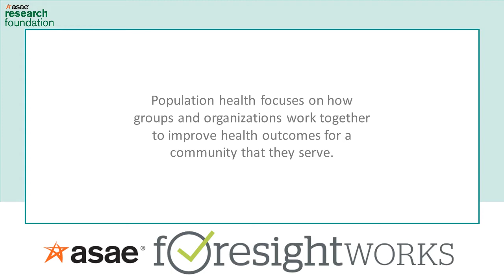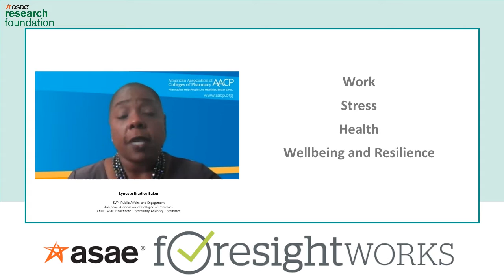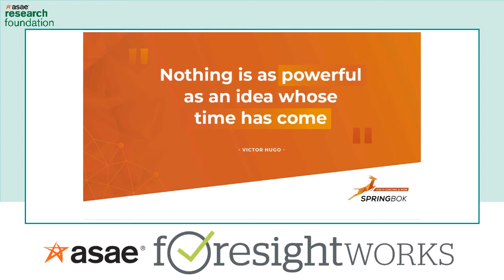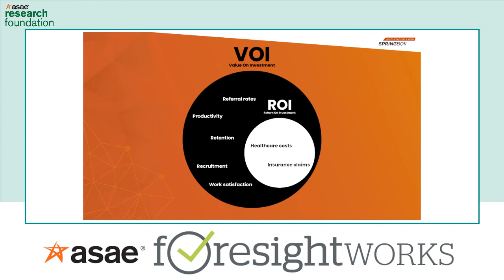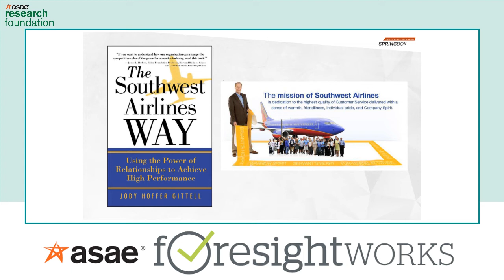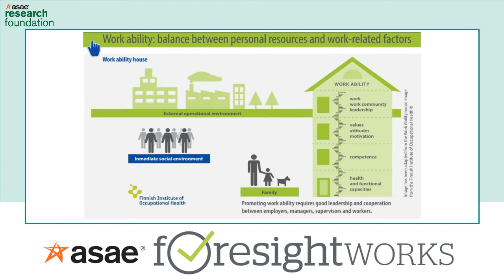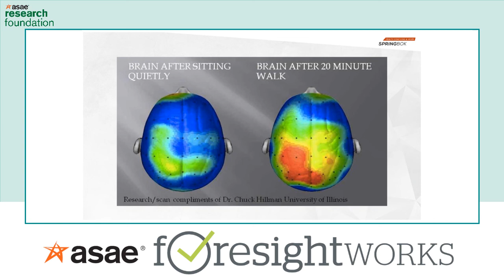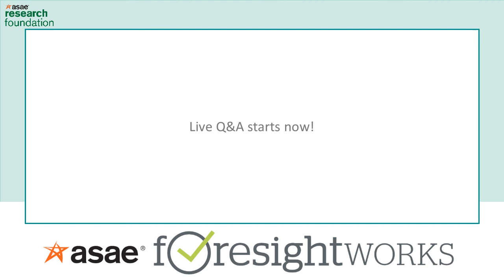Strategically Managing Health and Wellness In A World Reshaped by Covid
As part of ASAE Research Foundation's 2021 Donor Appreciation Week the Foundation presented this FREE discussion with Lynette Bradley-Baker, SVP of Public Affairs and Engagement at American Association of Colleges of Pharmacy and Chair, ASAE Healthcare Community Advisory Committee and Brecht Buysschaert , Workplace Health and Wellbeing Expert at Springbok.